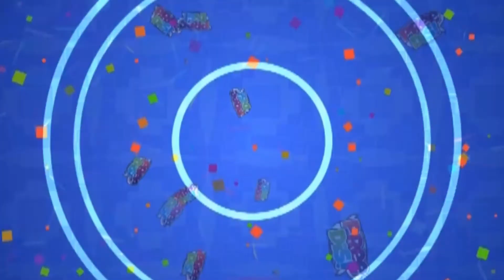Pree Dis Episode 326 part 3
This episode of Pree Dis show with host Michaela Leeanna, was shot on location in the Cross Roads area of Kingston, Jamaica. It features highlights from the dancehall session KGN5 which was held at Southdale Plaza, Kingston; dancehall artiste Beenie Man talks about singer Christopher Martin covering his classic hit Blackboard; singer Tosh Alexander sits inside the Talent on the Rise seat; new music video Me and U by Beenie Man featuring Christopher Martin; the launch of Christopher Martin's Big Deal album; the weekly E News feature; Caribbean video Fast Wine by Machel Montano; the Wray and Nephew Trailblazers feature zooms in on the career of singer Crissy D; and we roll out the Magnum Top Ten chart. Pree Dis airs Saturdays at 6:30 PM on FLOW TV Channel 100 with repeats Mondays at 6 PM and Thursdays at 9:30 PM. It also airs on HYPE TV 9:30 PM on Saturdays with a repeat Sundays at 3 PM and Tuesdays at 2:30 PM. Pree Dis also airs in over 20 Caribbean countries via Caribvision (CMC), and in Antigua and Barbuda via Columbus Cable. Pree Dis also airs in Canada via CEEN TV on Rogers and Bell Fibre Cable; and Pree Dis airs in Jamaica on FLOW TV Channel 100 Saturdays at 9 PM Ja time with repeats  in New York via CEEN TV on Cablevision and Optimum cable. The air times for Canada and New York are as follows; Fridays @ 8 PM EST; Saturdays at 3 AM EST and 10:30 PM EST; Mondays at 2 PM EST and Tuesdays at 10 PM EST. CEEN is available on the following